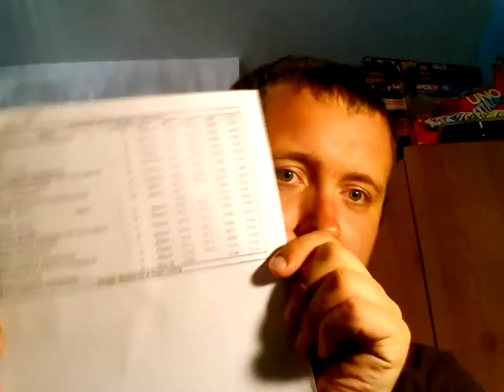Monaco GP review and Marshalling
Briefly, I review the Monaco Grand Prix and talk about my marshalling day.